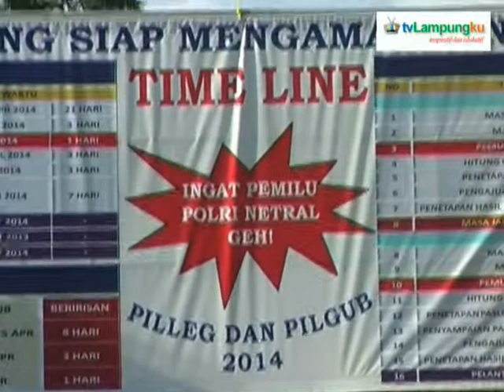Polda Lampung lepas 1 664 personil amankan Pileg & Pilgub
Polda Lampung siap amankan Pileg dan Pilgub, 9 april besok.Polda Lampung kerahkan 1.664 Personil untuk amankan pesta demokrasi itu. Pelepasan Personil polisi pengamanan Pileg dan Pilgub Lampung itu berlangsung di halaman Mapolda Lampung oleh Irwasum Polri, Komjend Anton bahrul alam dan Kapolda Lampung, Brigjend Pol Heru winarko pada selasa siang. (Gng)